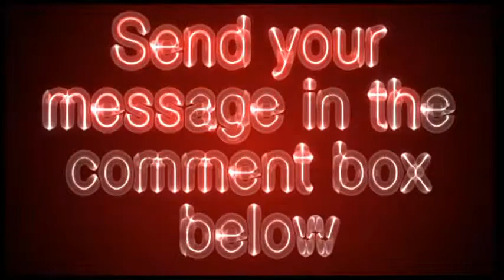24hourfitness.com - 24 Hour Fitness Video Review - Get Your Site Reviewed For Free!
24hourfitness.com - 24 Hour Fitness Video Review - Get Your Site Reviewed For Free!
Centers and health club locations worldwide, personal training, exercise classes.
From the site: Over the past 25 years, 24 Hour Fitness has built or opened more clubs in the United States than any other privately-owned fitness club chain. The company is widely credited with changing the industry landscape by introducing a variety of innovations, including extended hours and month-to-month memberships. In 2004, 24 Hour Fitness became the first official fitness center sponsor of the United States Olympic team.